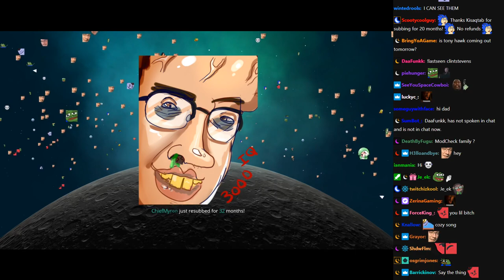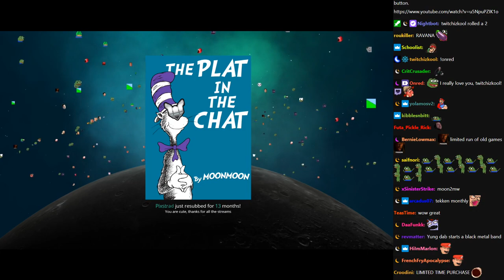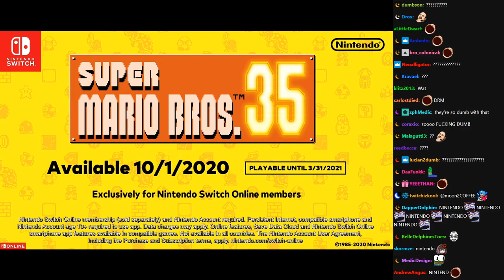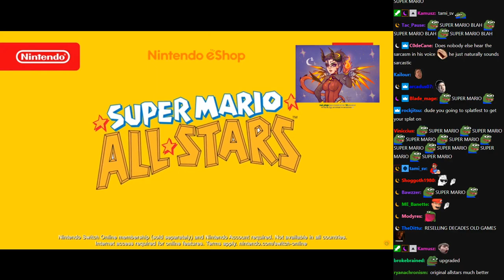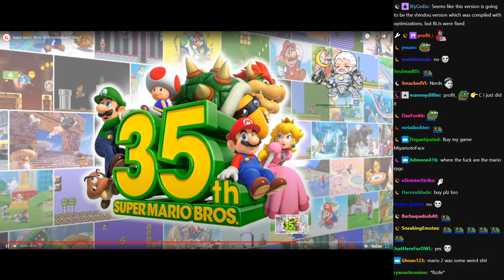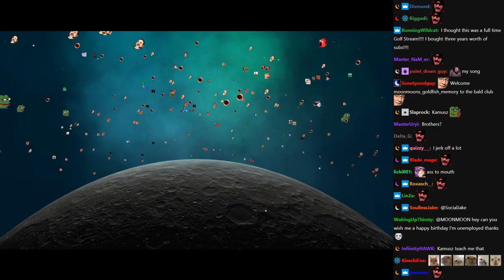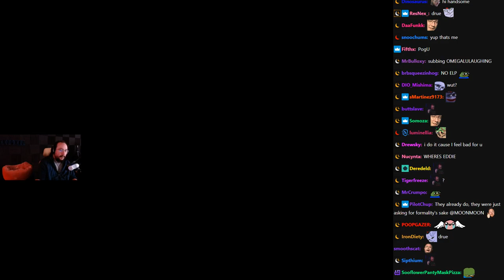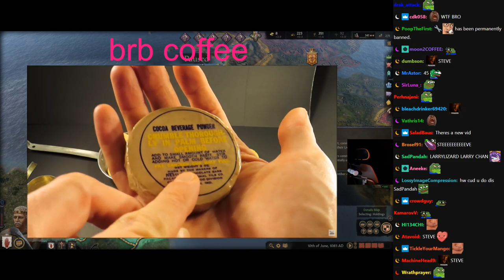9/3/20 [first time ever] RPing a pretend family POGGERS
Muted Segments:

Chapters:
- Crusader Kings III
- React (Super Mario Bros. 35th Anniversary Direct, SteveMRE)

VOD File: 20200903_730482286_Crusader Kings III.mp4